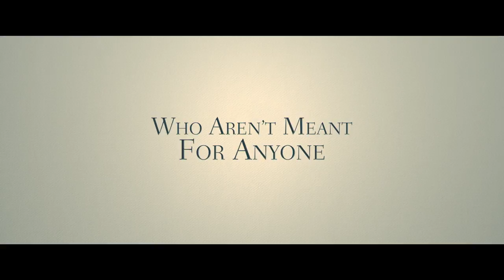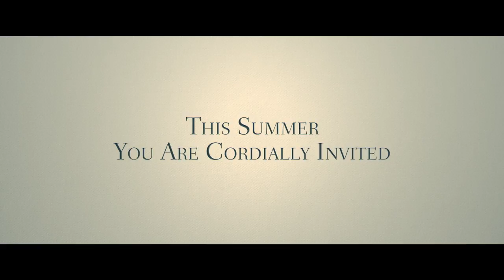Destination Wedding HD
DESTINATION WEDDING reunites two of Hollywood’s most adored stars, Keanu Reeves and Winona Ryder, as the socially awkward Frank and Lindsay.

When they meet on their way to a destination wedding, they soon discover they have a lot in common: they both hate the bride, the groom, the wedding, themselves, and most especially each other. As the weekend's events continually force them together – and their cheerlessness immediately isolates them from the other guests - Frank and Lindsay find that if you verbally spar with someone long enough, anything can happen. When debate gives way to desire, they must decide which is stronger: their hearts
or their common sense.

Directed by Victor Levin
Written by Victor Levin
Produced by Gail Lyon, Elizabeth Dell, Robert Jones